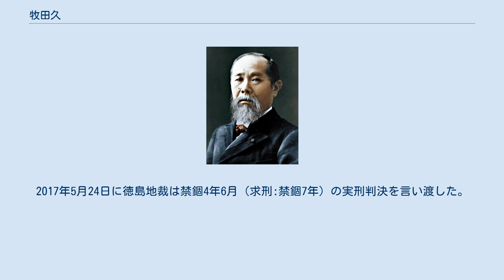牧田久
牧田 久（まきた ひさし、1941年〈昭和16年〉8月22日 - ）は、日本の政治家。
徳島県美馬市長（3期）。
 徳島県美馬市（旧美馬郡美馬町）出身。
島根県立島根農科大学（現在の島根大学）卒業。
1965年に徳島県庁に入り、その後、徳島県議会事務局長、県企画調整部長、企業局長、鳴門市助役などを経て、2005年（平成17年）に合併で誕生した美馬市の初代市長に当選。
旧脇町長・佐藤浄を破って初当選した。
2014年5月、全国簡易水道協議会会長に就任。
 2016年4月1日、2006年6月から2014年6月までの8年間に公務の出張旅費を二重受給していたとして、市に約268万円を返還した。
この問題で市民オンブズマンとくしまは4月26日、牧田を詐欺容疑で徳島県警に告発した。
 2016年5月5日、美馬市の国道438号の三頭トンネルを自身が運転する乗用車で走行中、対向車と衝突する交通事故を起こし、重傷を負った。
同事故では牧田の妻も負傷し、また対向車の軽乗用車からは2人の死者と2人の負傷者が出た。
同年5月10日、自らが運転していた乗用車で起こした交通事故の責任を取る形で市長を辞職することを表明し、美馬市議会議長宛に退職申出書を提出、16日に市議会で辞職が認められた。
 2016年5月25日早朝、5月5日の国道438号の三頭トンネルの交通事故で対向車に乗っていた重傷の77歳の男性が入院中の香川県善通寺市内の病院で死亡した。
同事故による死者は3人となった。
同年9月1日、自動車運転処罰法違反（過失致死傷）の疑いで、徳島県警美馬警察署に書類送検された。
同年12月22日、同罪で起訴された。
2017年5月24日に徳島地裁は禁錮4年6月（求刑:禁錮7年）の実刑判決を言い渡した。